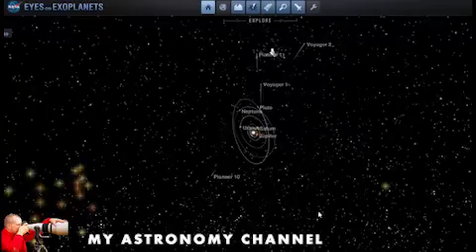Have you ever traveled at the speed of light?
Ever imagined what it would be like to travel beyond the Solar System at the speed of light? In this video i attempt to re-create this fantastic experience. The ultimate ride begins on the surface of our planet, taking you outwards at 300.000 km per second, past the orbiting planets, the asteroid belt, riding through the vast universe. Enjoy and please share